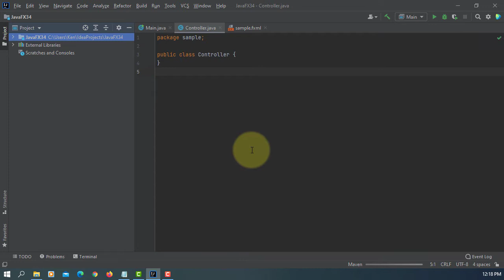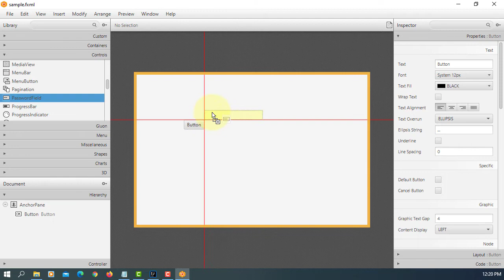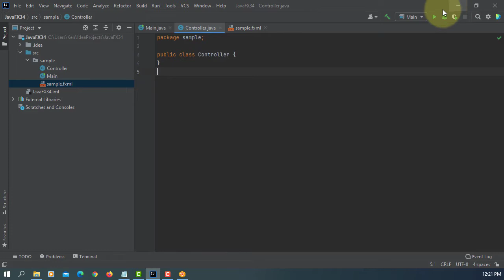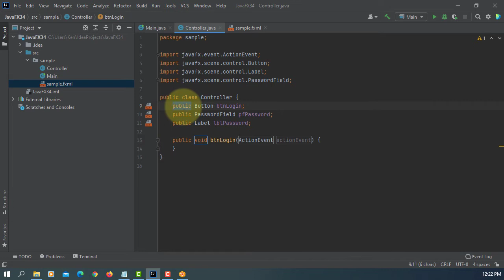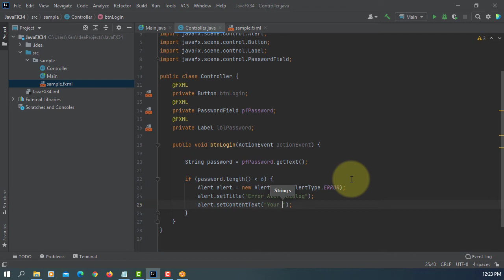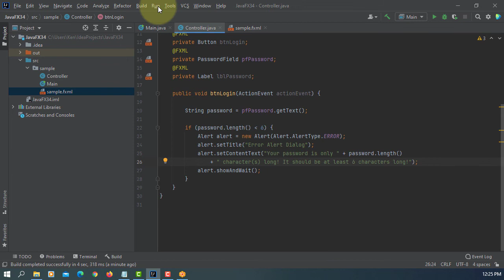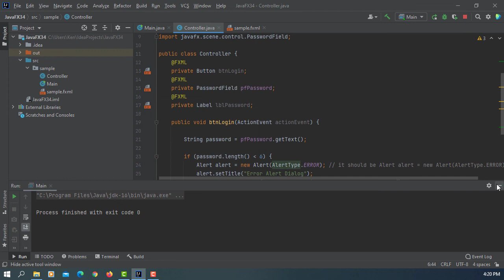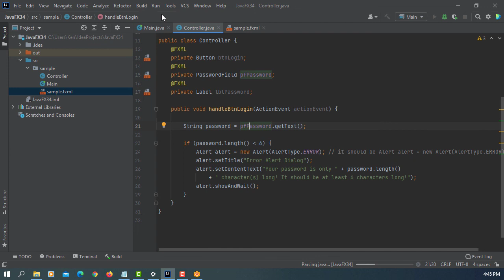JavaFX 15 Tutorial 34 - Error Alert Dialog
In this tutorial, I will show you how to use the Alert dialog with JavaFX 16 on Windows 10 x64.  The alert types are defined as an enum AlertType. The enum constant values are: INFORMATION, WARNING, ERROR, CONFIRMATION and NONE.

The Dialog class is defined in the javafx.scene.control package. The Dialog is the base class and it has three specialized subclasses: Alert, ChoiceDialog and TextInputDialog.

VM options
--module-path "C:\Program Files\Java\javafx-sdk-16\lib"
--add-modules javafx.controls,javafx.fxml

JDK 16
JavaFX SceneBuilder 16.0.0
IntelliJ IDEA 2021.1